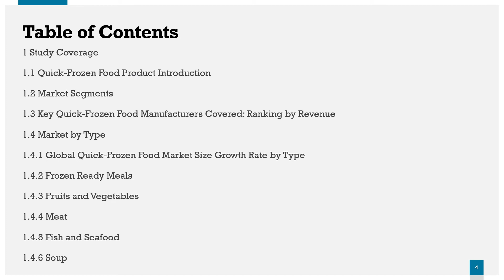Quick Frozen Food Market Insights and Forecast to 2026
To get an idea about the report contents in pdf format, you can request for a report sample

Quick-Frozen Food market is segmented by Type, and by Application. Players, stakeholders, and other participants in the global Quick-Frozen Food market will be able to gain the upper hand as they use the report as a powerful resource.